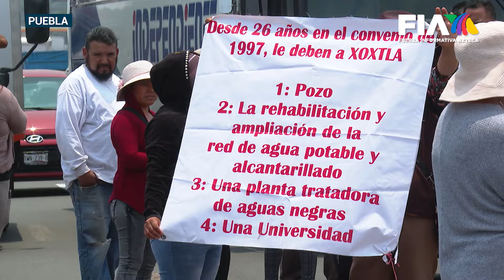Protestan en la México-Puebla para evitar la construcción de un pozo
Bloquean México-Puebla para evitar construcción de un Pozo

La protesta inició a un costado de la autopista, donde los inconformes explicaron que esta construcción los ha afectado, dejándolos sin agua.

La Secretaría de Gobernación inició una mesa de diálogo con ellos para que pudieran liberar un carril.

La información con Ximena Pupo